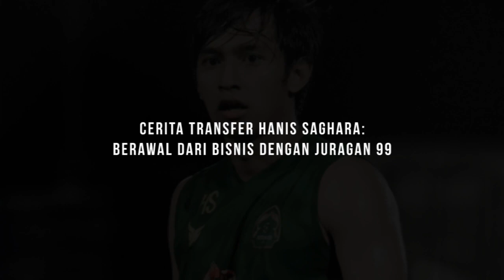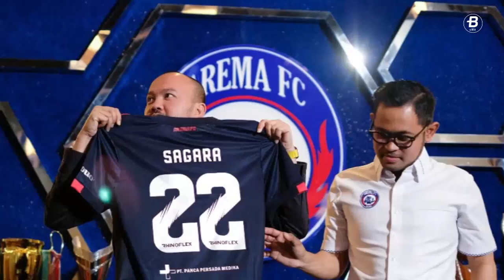Bos Arema FC Ungkap Cerita di Balik Transfer Hanis Sagara ke Tim Singo Edan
Arema FC baru saja meresmikan kedatangan Hanis Saghara Putra dari Persikabo 1973 pada Senin (11/4/2022) lewat perkenalan secara resmi di hadapan awak media.

Foto: Suci Rahayu/kompas.com | aremafc.com aremafcofficial, liga1match

Like & Follow Facebook:
BolaSport.com